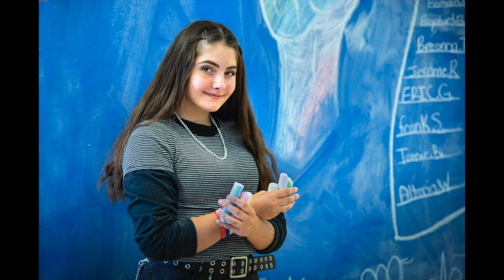The Untold Story Of The Urban Community in Quarantine (BGCNEO)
This video took toons of time and probably is one of my most thought out videos ever.  This video was really made to shine light on the situration in The Urban Communities of Northeast Ohio specifilly Clevland. Peace out, and if there's one thing I one you guus to rember is to  love everyone with all your heart.

If you find the goodness in your heart to donate to this

Thank You guys for all the support, as always "What's up guys it's Caden Canyon!"